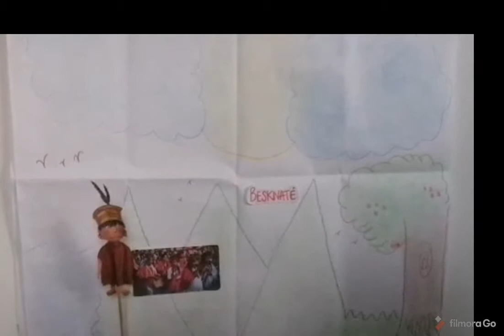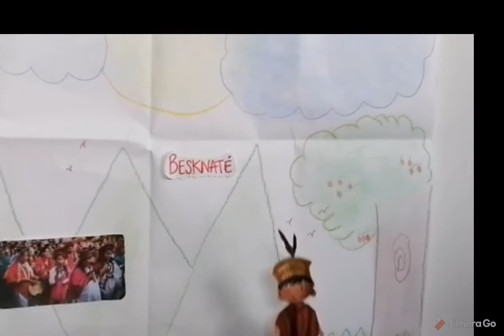Mito Kamentsa (Putumayo)